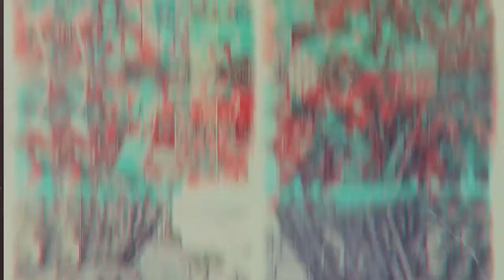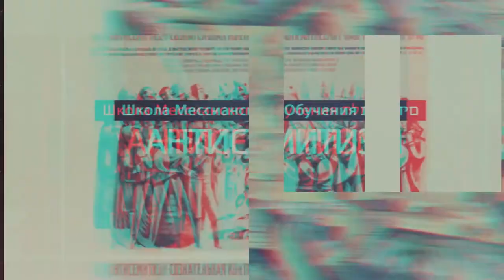Ш.М,О.Т "Пурим в эпоху постмодернизма" д-р.Леонид Крутер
Школа Мессианского Обучения תלמידים г. Одесса, Украина
"Пурим / Антисемитизм".
 "Пурим в эпоху постмодернизма"
 д-р.Леонид Крутер ("Маген Исраэль" г. Киев; "Евреи за Иисуса" г.Берлин